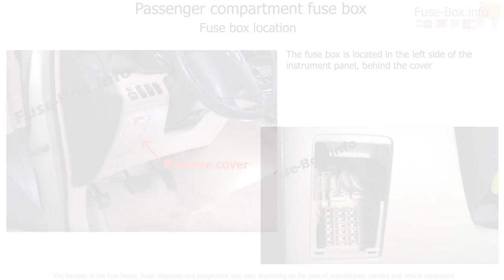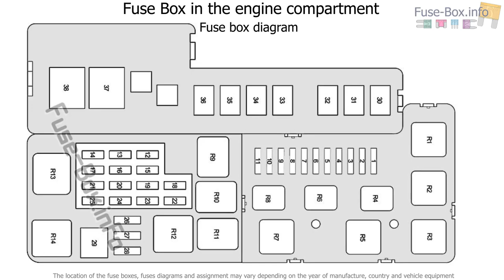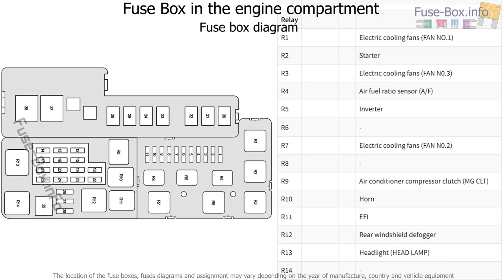Fuse box location and diagrams: Toyota Highlander (2001-2007)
Fuse box diagram (location and assignment of electrical fuses and relays) for Toyota Highlander (XU20; 2001, 2002, 2003, 2004, 2005, 2006, 2007).